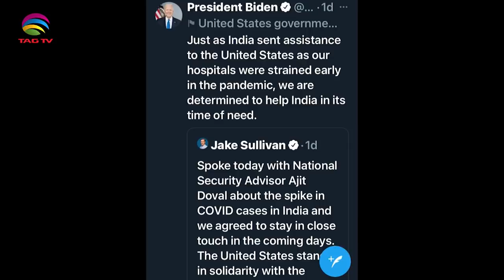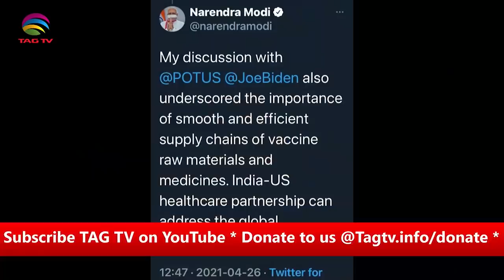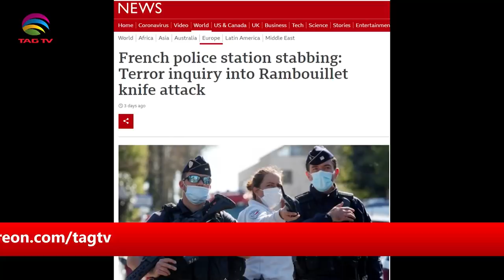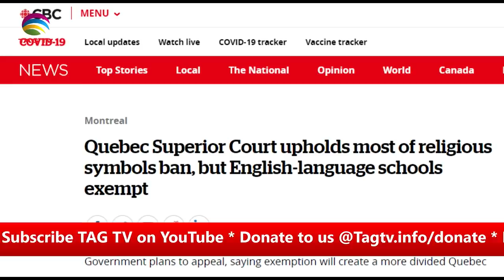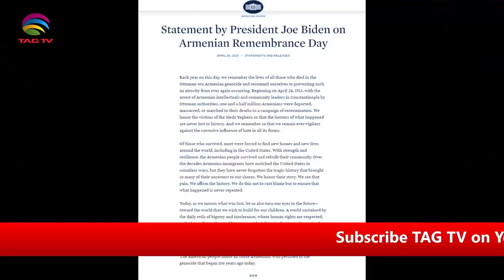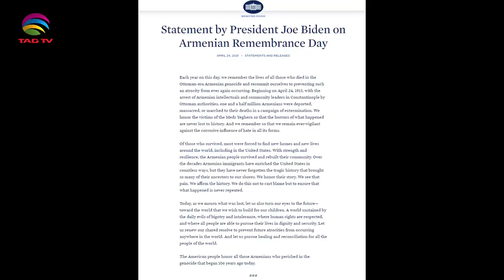Biden joins Modi to fight Covid globally,Armenian Genocide, Terrorism in France-Tahir Gora' Analysis